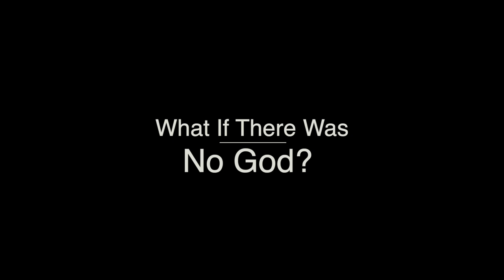Meditating on No God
As all of my non-scripted totally improvised moments either in talks or meditations this one thought arose at the beginning when I spoke about having had a peak experience after contemplating the thought "what if there is no God?"  This was asked by a friend of mine who followed a thought I shared with him the night before to go pray to God which he did and had a peak experience. Well, the opposite worked for me.  it was one of the greatest peak experiences I have had in my life and I've had hundreds of wonderful and different varieties of peak consciousness experiences.